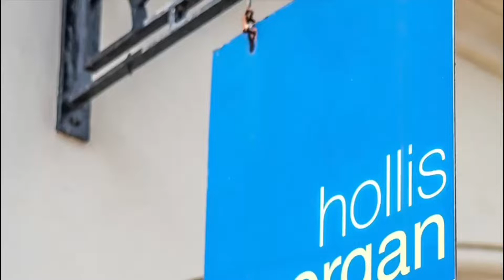68 Coronation Road, Southville, Bristol BS3 1AS